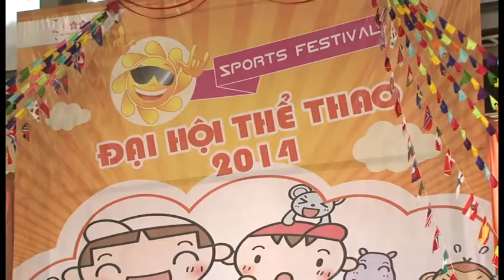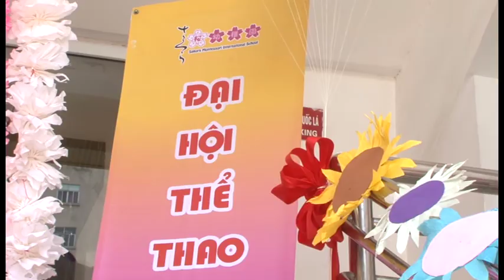Sakura Montessori Đại hội thể dục thể thao 2014 - P1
Sakura Montessori Đại hội thể dục thể thao 2014
Trường mầm non Sakura Montessori International School
Sakura Montessori International School (SMIS) áp dụng hệ thống giáo dục mầm non Quốc tế, Nhật Bản kết hợp với chương trình chuẩn giáo dục Việt Nam do các chuyên gia giáo dục mầm non Nhật Bản có nhiều kinh nghiệm thiết kế và xây dựng.
SMIS triển khai chương trình mầm non theo phương pháp giáo dục Montessori, được phát triển bởi Tiến sĩ Maria Montessori -- một nhà giáo dục nổi tiếng người Italia.